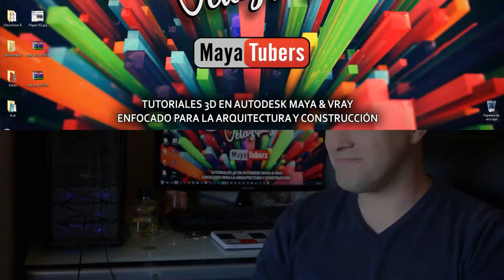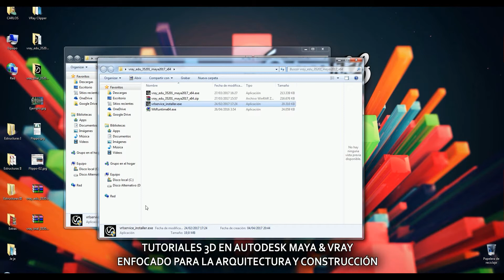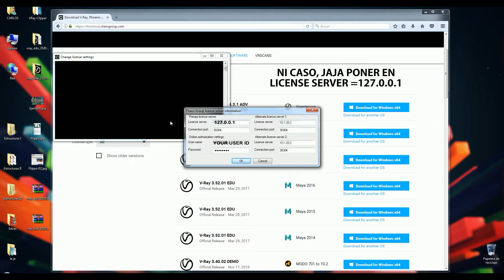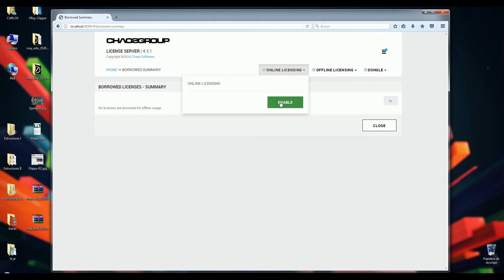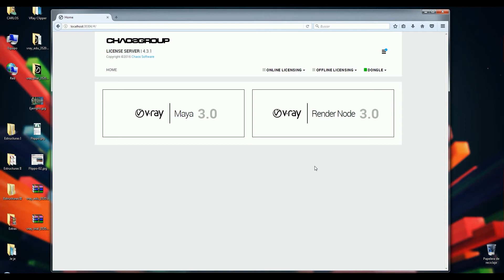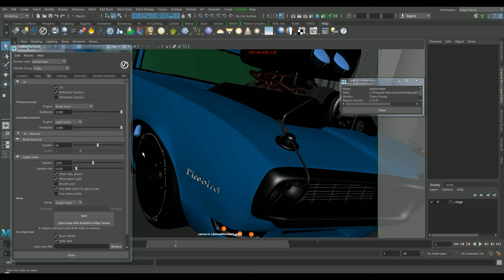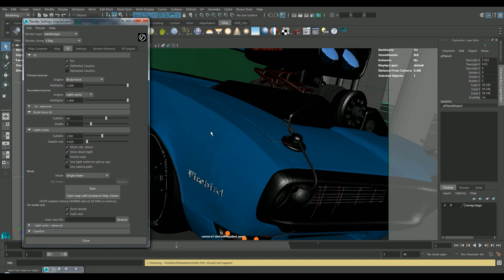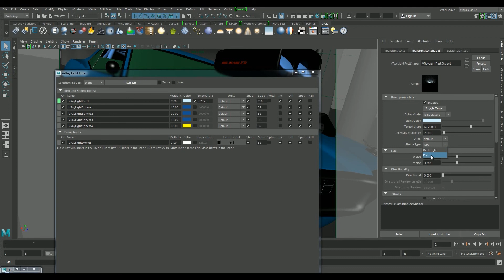UNBOXING VRay para Maya Dongle EDU + Tipos de licencias, Test de velocidad de render - MayaTubers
Tutorial V-Ray 3.5 para Autodesk Maya Educacional o estudiantes. Instalaremos 3 licencias Online, Offline y Dongle de vray maya. Test Rendering de Vray 3.10 versus 3.52 aumenta la velocidad drasticamente + UNBOXING Dongle Vray - MayaTubers. V-Ray for Maya ⭐Subtitles in English⭐ ↓ ↓ +INFO ↓ ↓

Agradecimientos a:
♥ Toda la Comunidad y los Suscriptores de MayaTubers ♥

Programas: Autodesk Maya y Vray. Renderizar con V-Ray nunca fue tan sencillo.

Te recomiendo que mires mi última creación:
♥ Alcazaba de la Alhambra de Granada, Maqueta Virtual en 3D ♥

Y Recuerda si el canal esta abierto aun que hayan pasado 20 años de la publicación del video, si me preguntas te contestaré en 24h !!!

♡ y Micrófono Condensador de Solapa o clip / FoneStar FCM-410 ♡

Salu2 MayaTubers !!!